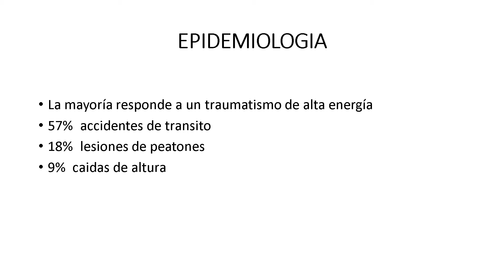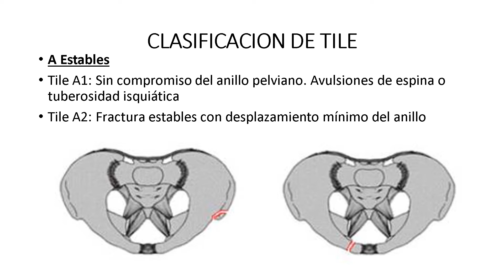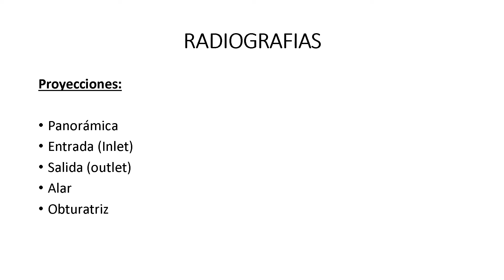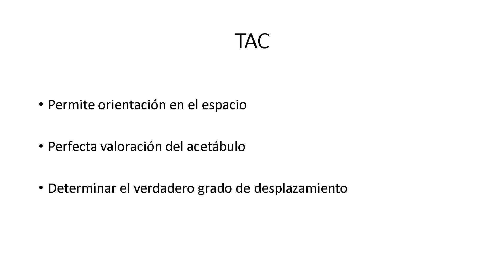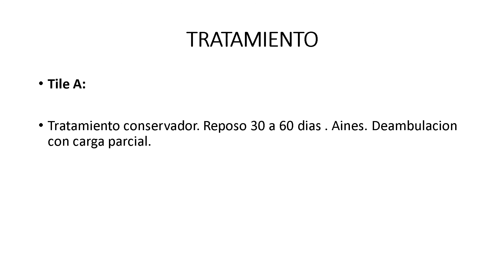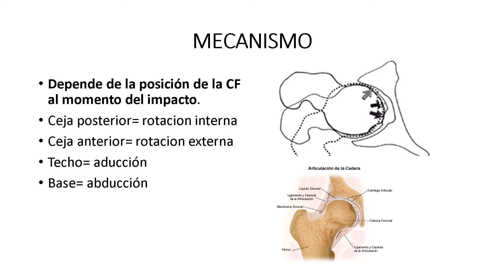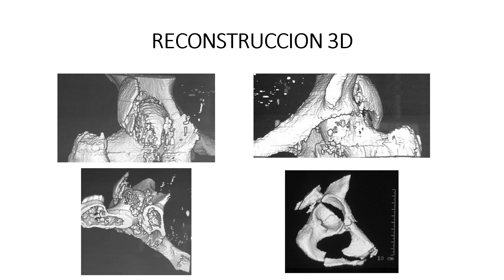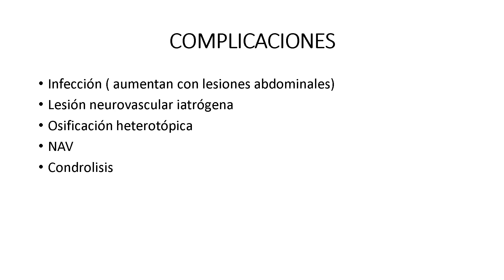FRACTURA PELVIS Y ACETABULO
nociones basicas de fractura de pelvis y acetabulo